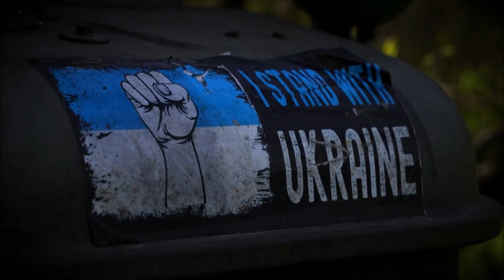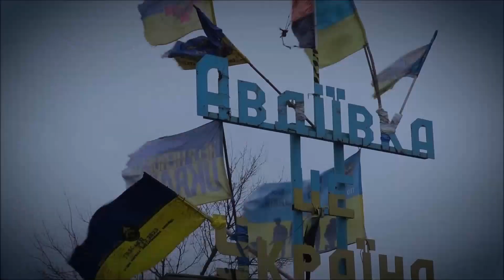LTV1 (Latvia) - ''Panorāma" opening sequence (24 February 2024)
This is a special intro for the 2nd anniversary of Russia's invasion of Ukraine.